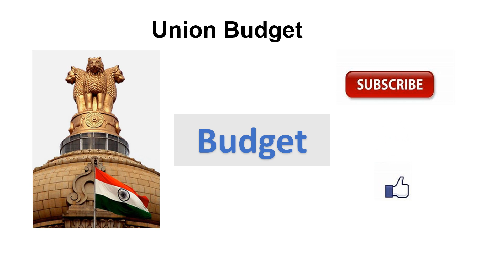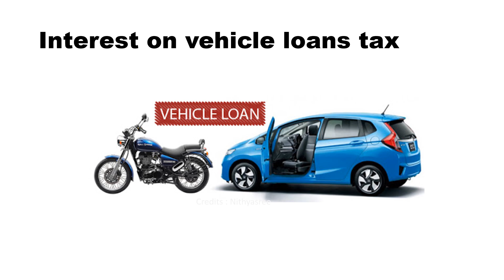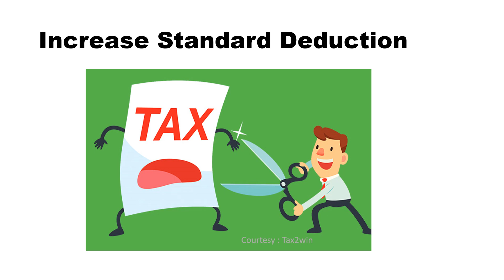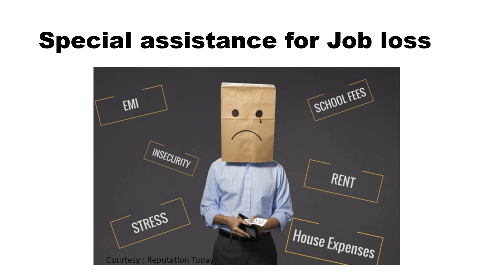Loan Moratorium | Budget 2021 expectations | EMI moratorium update Pandemic budget |Lockdown budget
A video on the most important things that salaried class wants from this budget 2021 as relief!